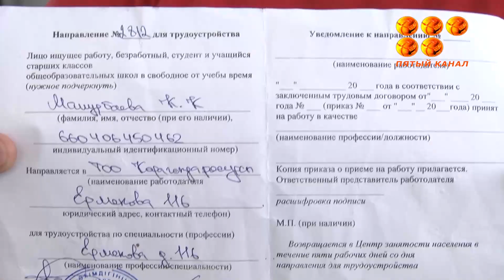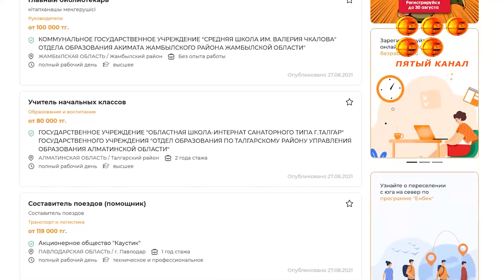Работы много, но работы мало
Странный казус заметили безработные казахстанцы на сайте электронной биржи труда.